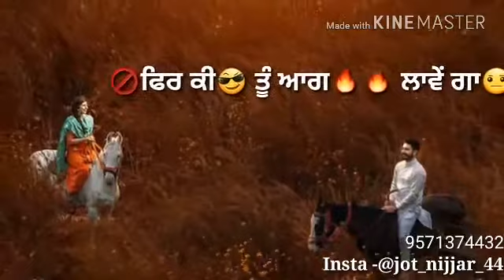ਵੇਔਣ ਆਵੇਗਾ ❤ | New Punjab Romantic Whatsapp status | New punjabi song❤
Hey guys..,
I am upload daily new punjabi whatsapp
I have request for you